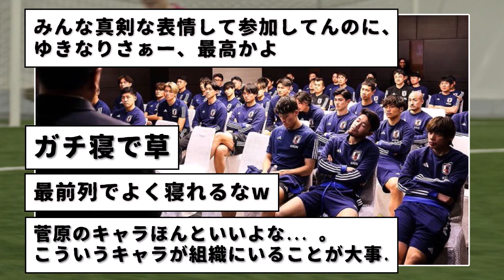森保監督の目の前で爆睡かます菅原由勢さんが超話題にwww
サッカー日本代表の菅原由勢さん、森保監督の目の前で爆睡かましてしまった結果・・・wwwwww